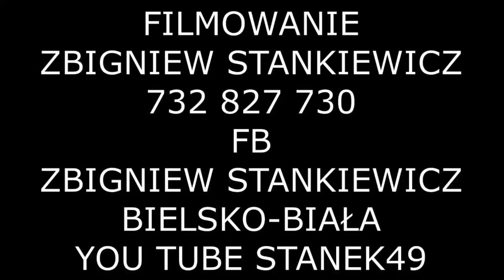STANEK49 JAK TA SARNA HALA BORACZA 15.08.2016